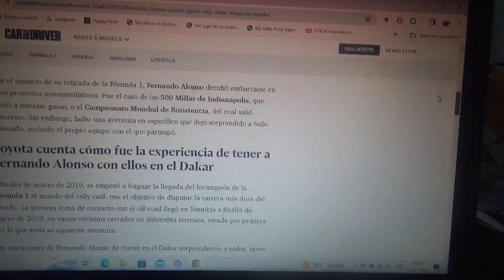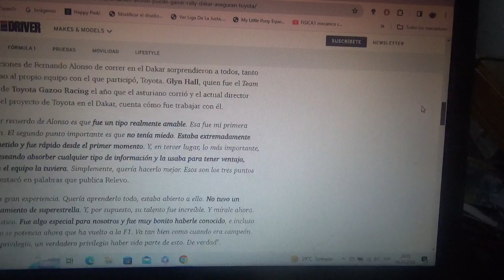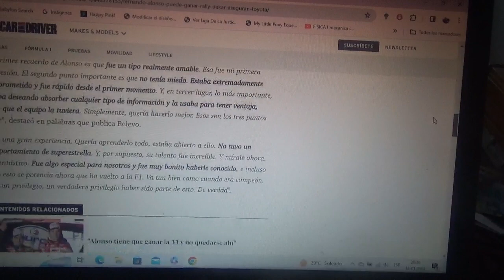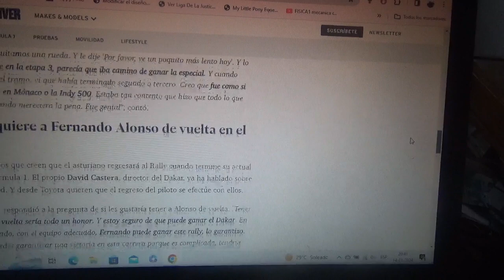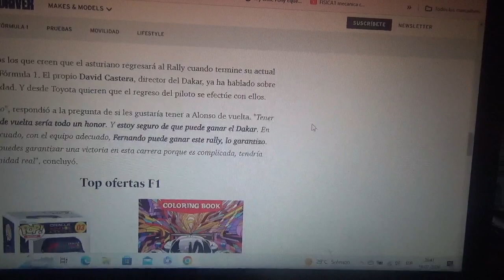Desde Toyota quieren de vuelta a Fernando Alonso en el Rally Dakar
Todo el mundo quedó sorprendido cuando el piloto asturiano bicampeón mundial de Fórmula 1 participó en la versión 2020 del Rally Dakar junto a la automotriz multinacional japonesa